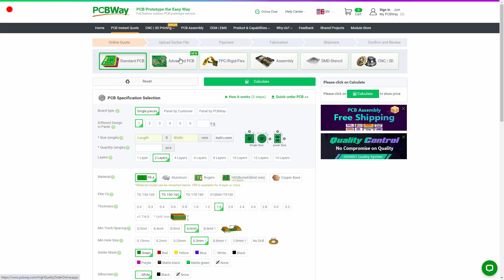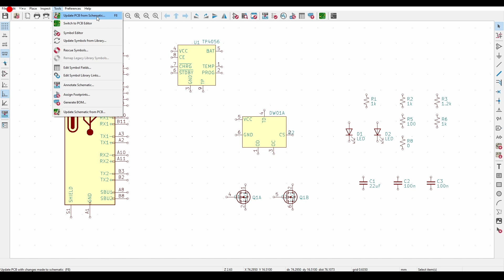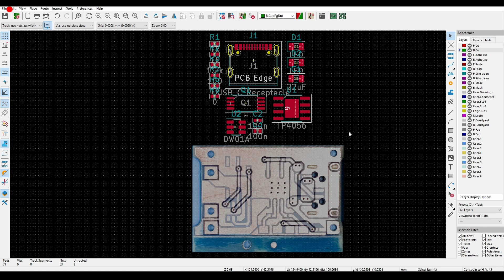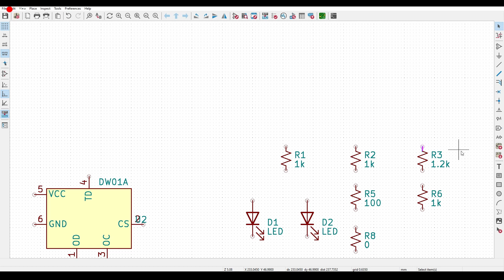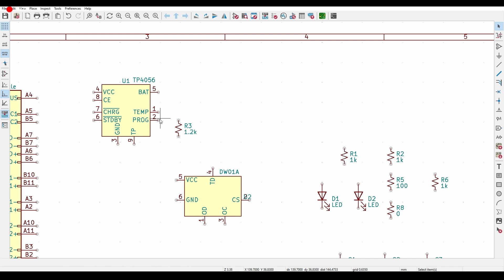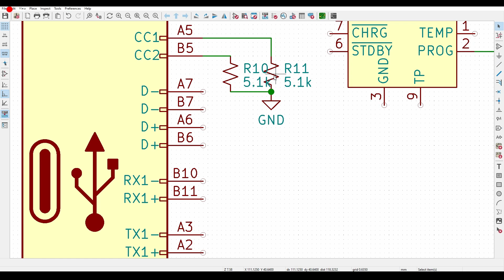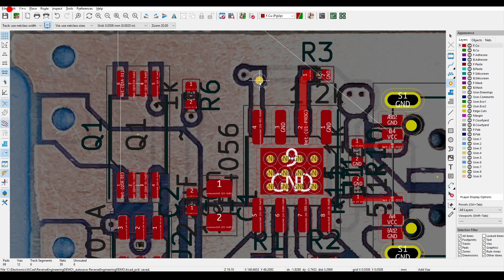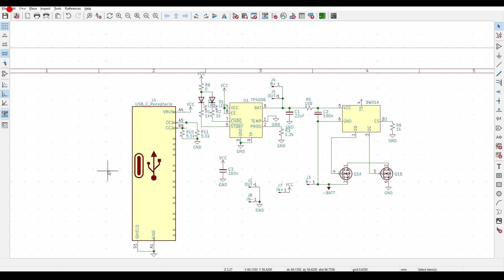Reverse Engineer PCB With KiCAD 7 |PCB FROM PCBWAY.COM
My demonstration on how to reverse-engineer simple PCB with KiCAD7.

0:00 Example target
0:25 Sponsored by PCBWAY.COM
1:11 Steps before KiCAD
1:30 KiCAD First steps
2:50 Importing photos
4:20 Placing components
6:05 Rest of the process

I removed components one by one from sacrificial module and measured them. Then I added those parts to KiCAD schematic editor, with same reference numbers as on the actual PCB.
Next I sanded solder mask off from the PCB, took photos of both sides. I flipped the backside to make it align with photo of the front side. Photos were cropped to exact PCB size, to make it easier to scale them in KiCAD.

Then I placed the component on the PCB editor, manually checked which pads were connected together and then switched to schematic editor to add the connection between those pads. When connection was made, I could route the traces in PCB editor. Pad by pad, trace by trace it took some time, but I ended up with schematic of the board. I was able to make the modifications to fix the problem I had with original modules.